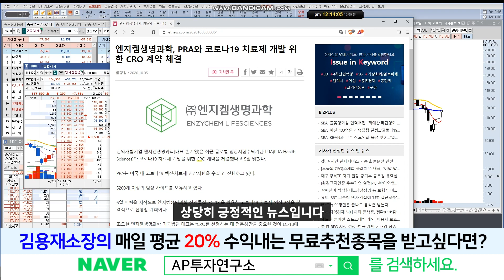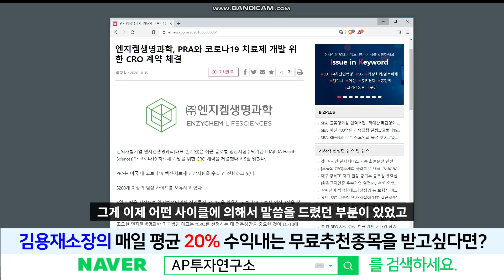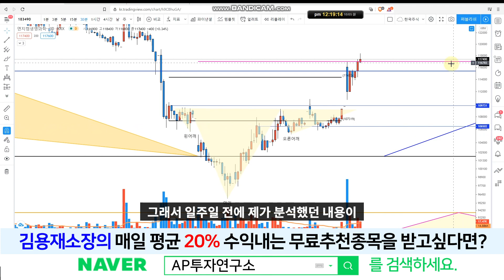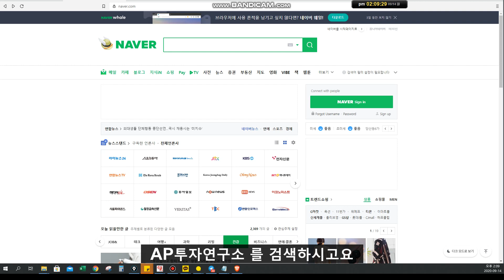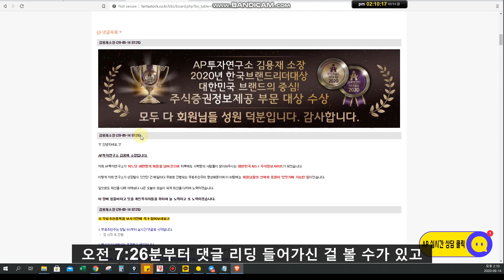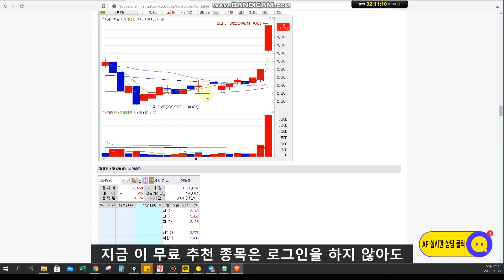엔지켐생명과학(183490)-코로나 치료제 개발을 위한 CRO 계약 체결!! 차트가 선행성이고 뉴스는 후행성인 이유